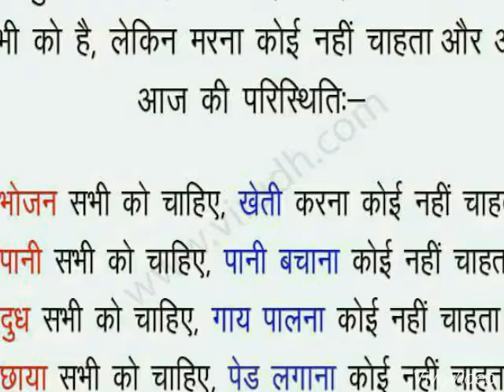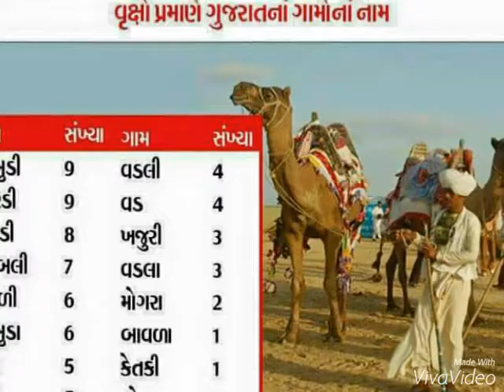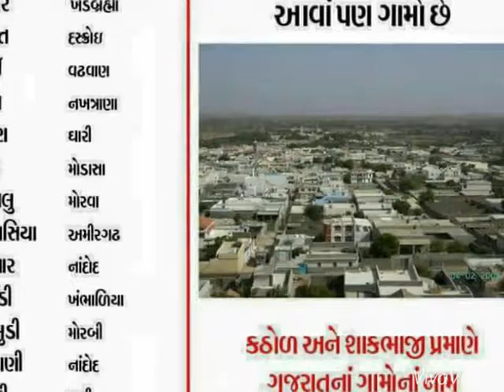Gujrat villages name variety.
Gujrat villages name.